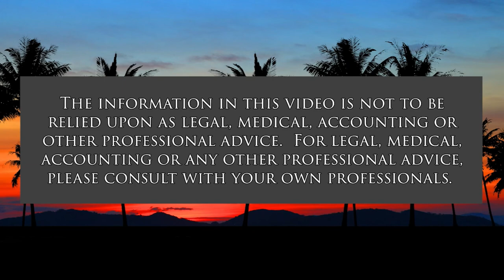Gambling with Oil (Stan The Energy Man)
Russia’s Poker Hand.  The host for this show is Stan Osserman.

Vladimir Putin must be as good at poker as he is at Chess. He’s got the cards and the bluff, but can he pull off a win facing down Joe Biden, the nemesis to Mr. Corn Pop. Stan shows what cards old Vlad has and what he intends to do.